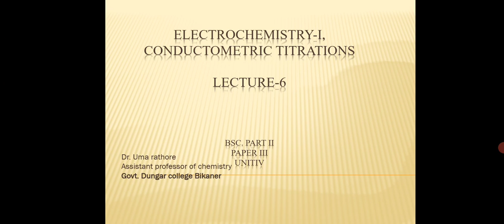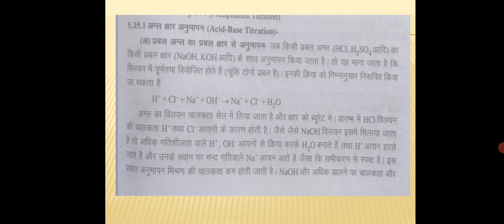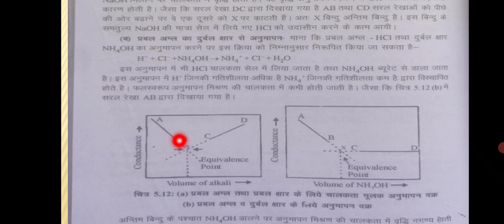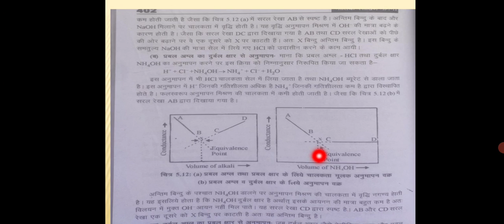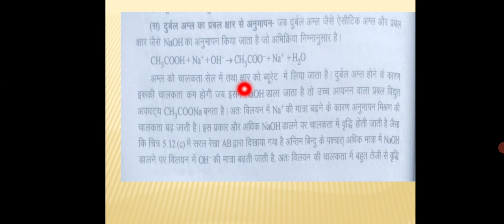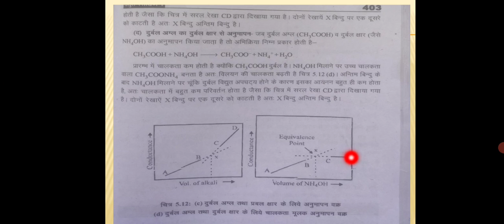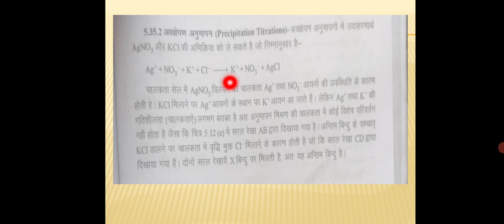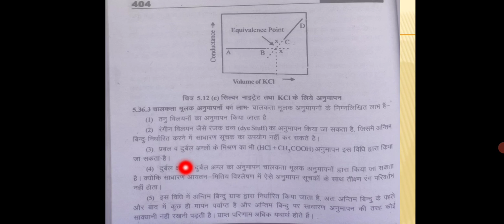bscii paperlll electrochemistry-i conductometric titrations